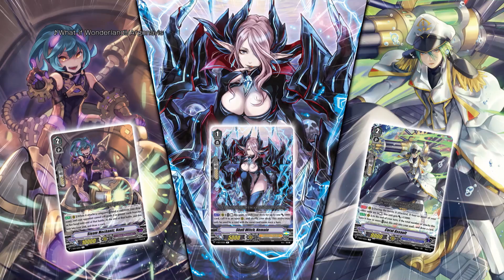[Sub][if 8] Cardfight!! Vanguard Extra Story - A Capital Incident!!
Cardfight!! Vanguard - if 8: A Capital Incident!! Backstage Boss and the Terrifying Croquette!?

Emi and friends encounter a refined Misaki. Although Ibuki decides that Misaki is a Jammer that must be defeated, Emi's heart is touched by Misaki doing her best at studying for the sake of Capital.